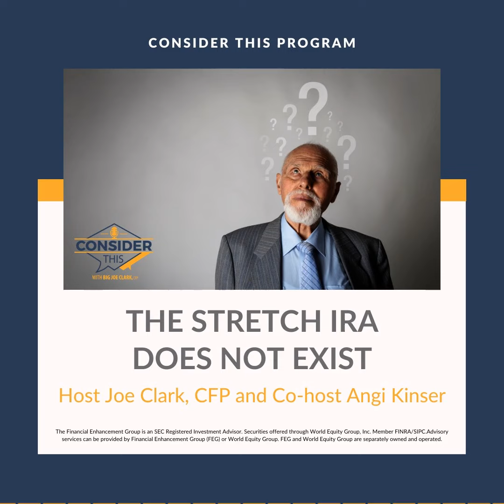The Change In Inherited IRA Rules